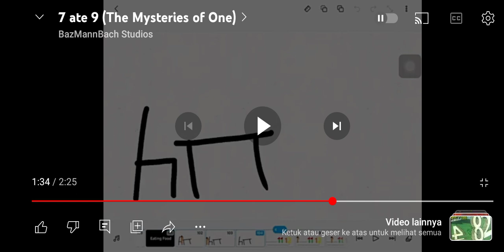1 eats П